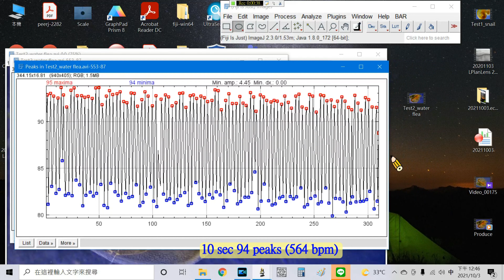Heart rate measurement for Simocephalus sp.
We use imageJ-based method to calculate heart rate of Simocephalus sp.
The heart rate was estimated as 564 bpm
Original method can see the following paper